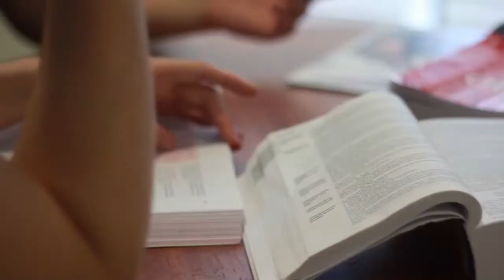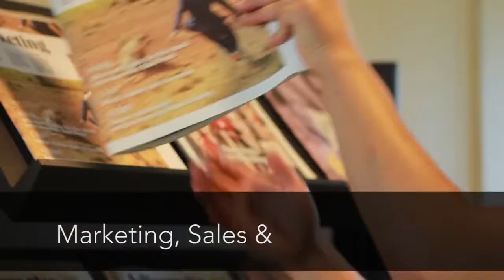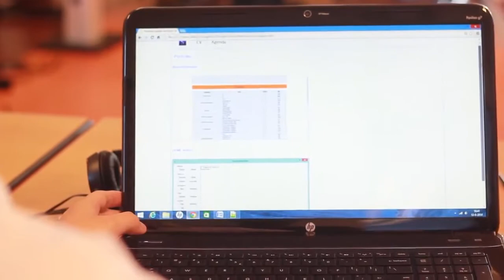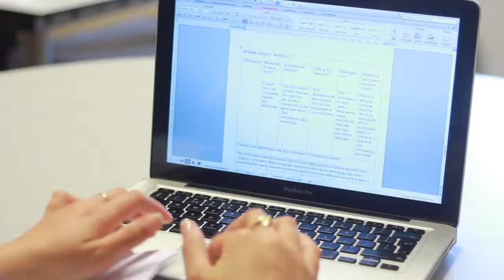Dit is MBO College Amstelland